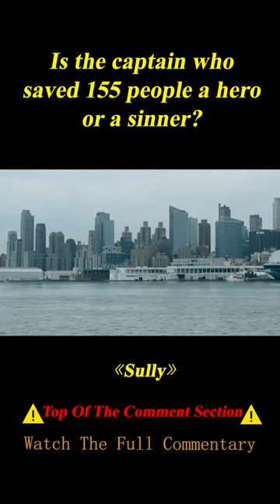"Sully" shorts 3/3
Summary: When pilot Chesley "Sully" Sullenberger lands his damaged plane on the Hudson River in order to save the flight's passengers and crew, some consider him a hero while others think he was reckless.

Movie Name:Sully

Director
Clint Eastwood
Writers
Todd Komarnicki,Chesley Sullenberger,Jeffrey Zaslow
Stars
Tom Hanks,Aaron Eckhart,Laura Linney